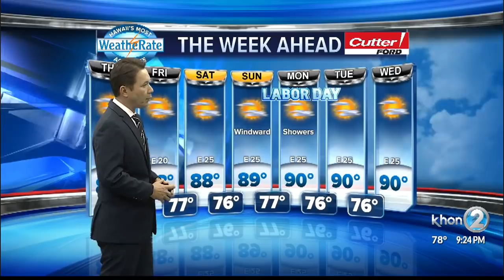Justin weather 8-29-2018